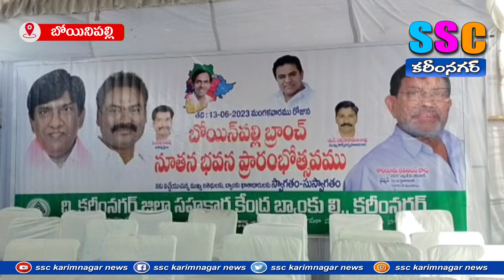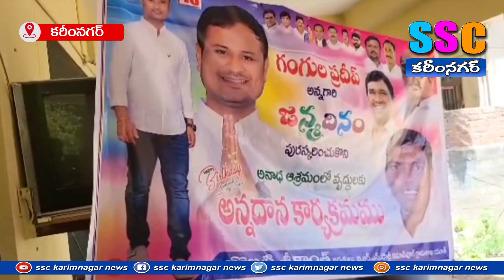...SSC NEWS KARIMNAGAR- 13.06.2023